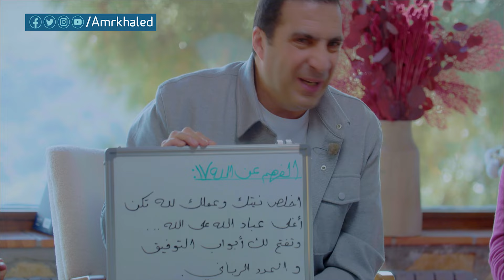الإخلاص بين العبد وربه .. إزاي تصل لمنزلة المخلصين لله فى كل أفعالك؟ د\عمرو خالد